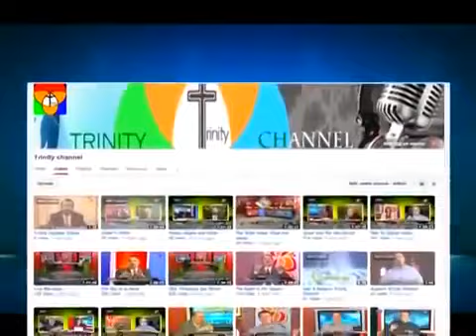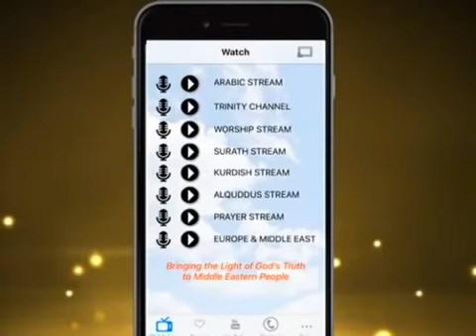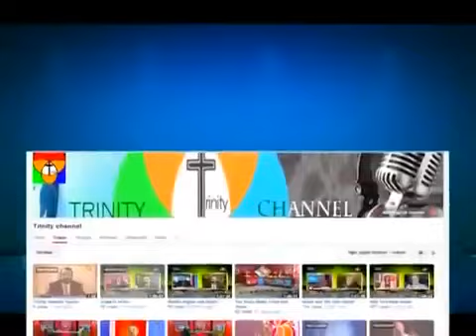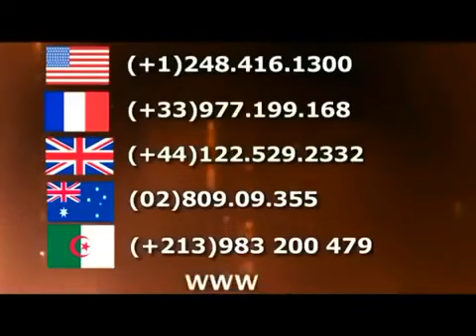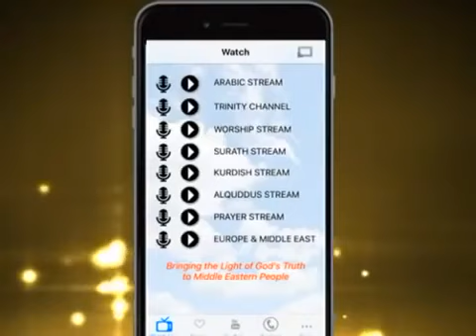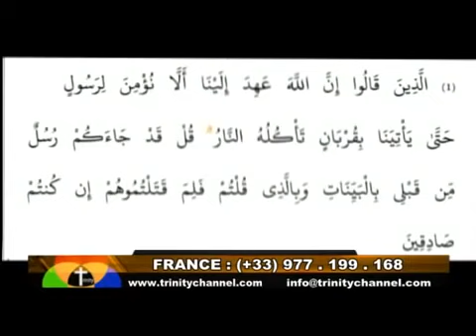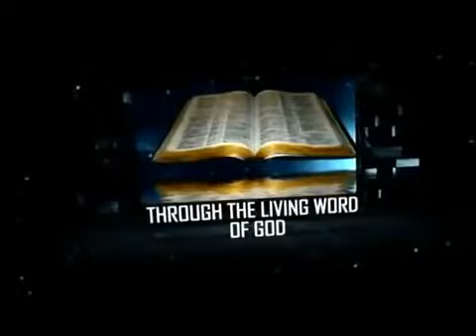Christian Prince Classics: Hajj, Quran only muhammedan, runs from Allah's worse nightmare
Important: This is not CP's own channel - but he encourages everyone to spread his videos, so I decided to help out. Why not do the same? : ) Change the title, add subtitles in other languages, be creative, he says.